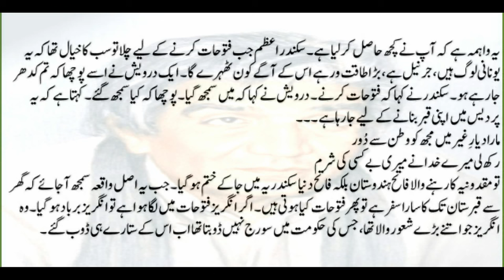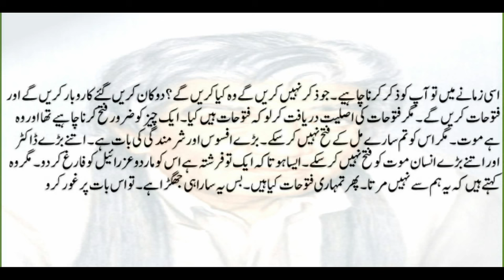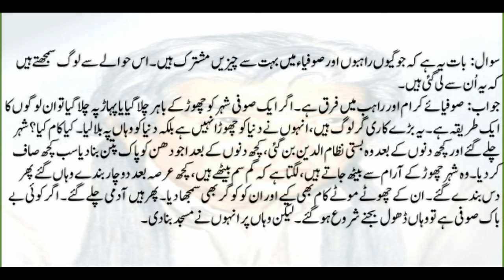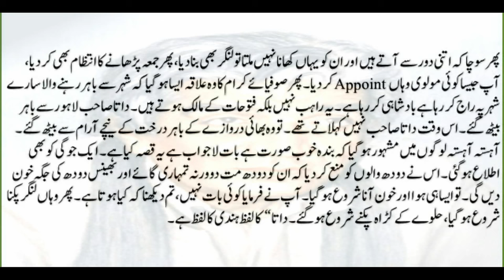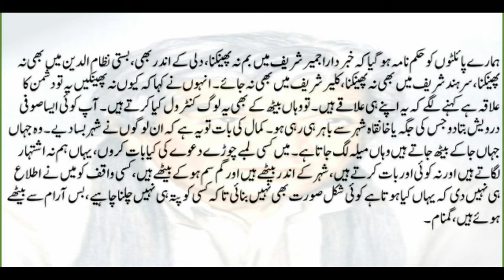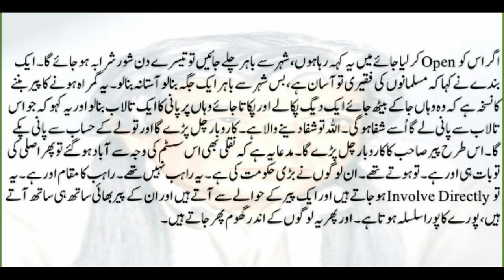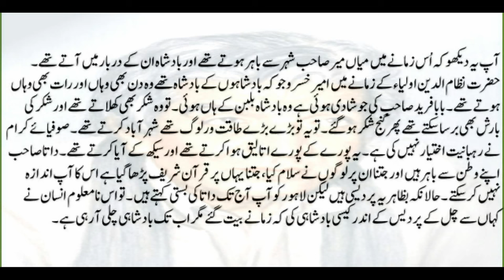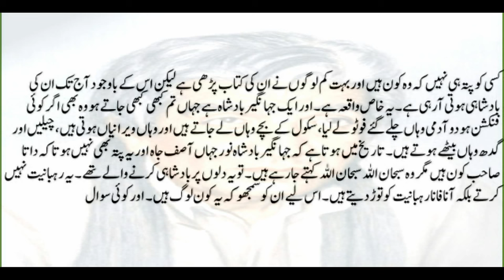Asal waqea samajh aa jaye ke ghar se qabristan tak ka sara safar hai to phir fatohat kya hoti hain